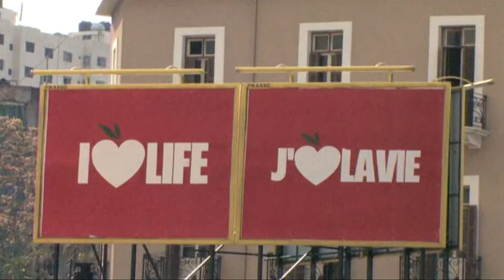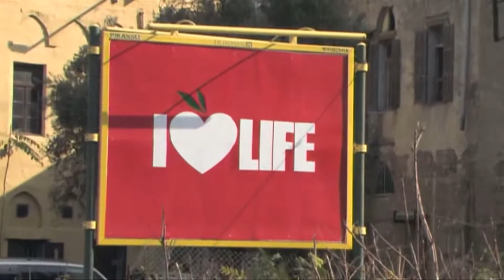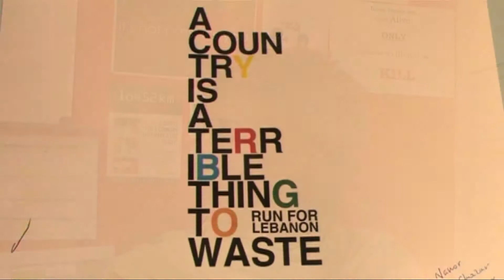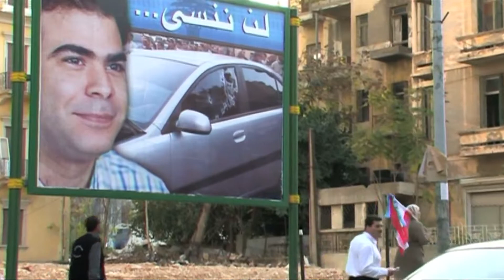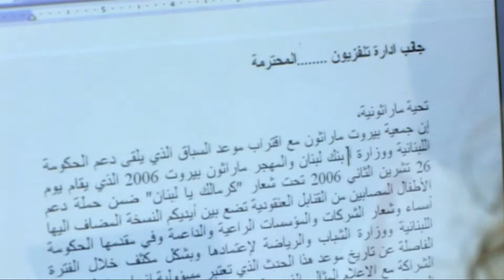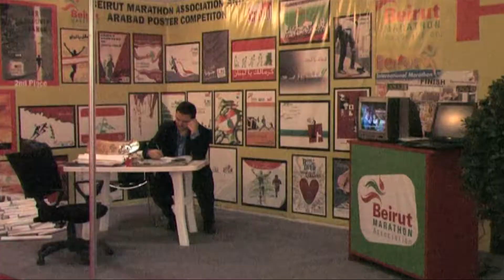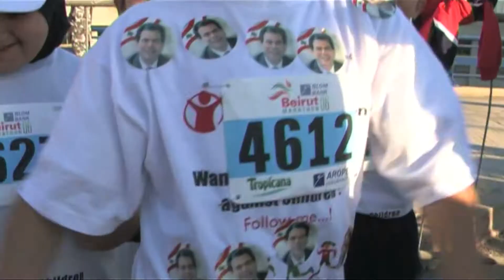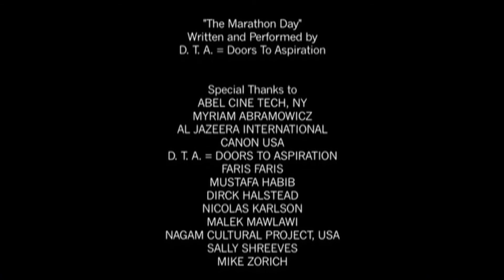Marathon Beirut, For the Love of Lebanon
Marathon Beirut, For the Love of Lebanon is a documentary film about the resilience of the Beirut Marathon Association and the Lebanese people. In the aftermath of the 2006 July War, despite devastation and upheaval, the Beirut Marathon Association chose not to cancel their marathon, 10k and 5k running events, but instead to carry on with them as a testament to the perseverance and strength of the Lebanese spirit. The Beirut Marathon Association is not a political organization, but rather it is a team of sincerely passionate people who are dedicated to lifting up their country. In the face of all manner of adversity and instability they still continue to organize athletic events and to spread their message of peace and unity. The film features the music of the internationally renown Lebanese composer, Marcel Khalife, and the Lebanese rock band Doors to Aspiration, both of whom generously donated the use of their music.  Thanks! The one minute trailer can be seen